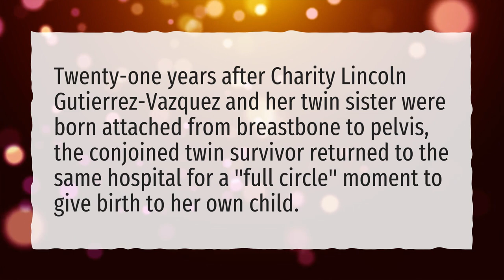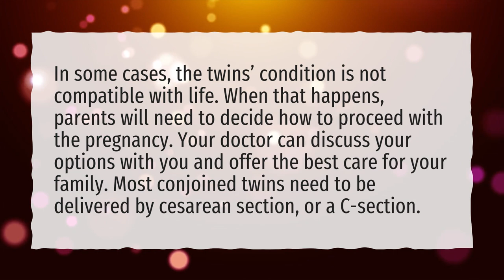Did conjoined twins Abby and Brittany have a baby?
More About Abby And Brittany Hensel • Did conjoined twins Abby and Brittany have a baby?